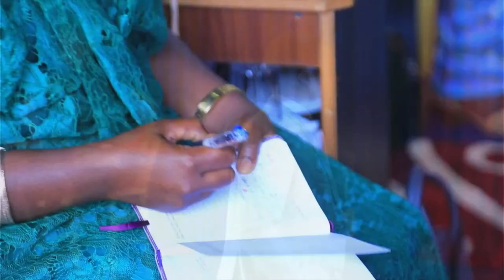CONVERSATIONS WITH THE BLOOD OF JESUS CHRIST | Sunday Love Service | Pastor Dunstan Kagwiisa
SUNDAY LOVE SERVICE 25th June 2023

JOIN US FOR OUR ONLINE SERVICES:

Wednesday AGAPE Meetings @7pm GMT+3
Thursday Bible Teaching @7pm GMT+3
Sunday LOVE Gatherings @9am GMT+3

FIND OUR ONLINE RESOURCES:
Video Archive:

and spread the Love of Jesus Christ in every place, to every man!